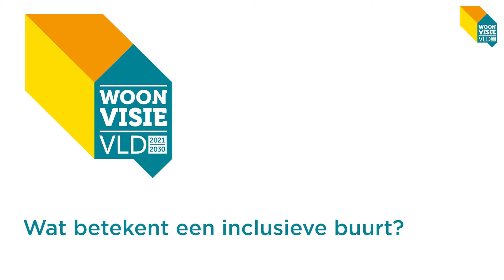vraag 6: inclusieve buurten iedereen mag er zijn